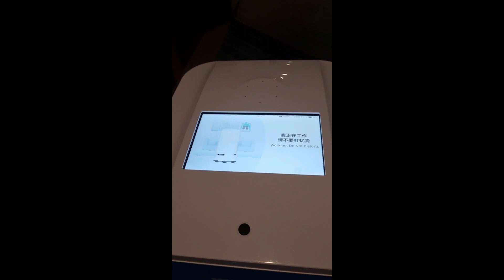Delivery robot at hotel